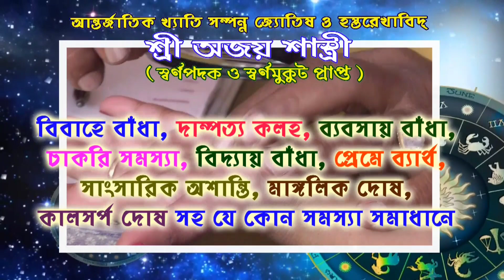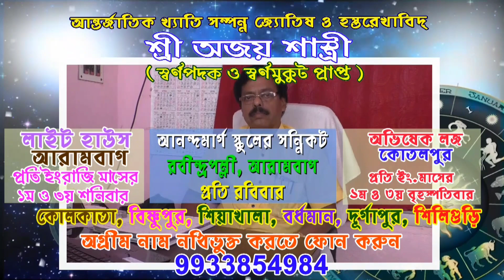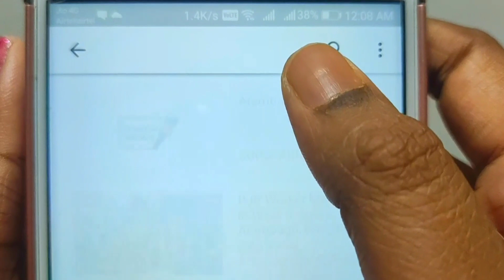বিহার-উত্তরপ্রদেশের জঙ্গলরাজ এখন পশ্চিমবঙ্গে।এই বক্তব্যের সাফাই দিলেন দিলীপ ঘোষ।